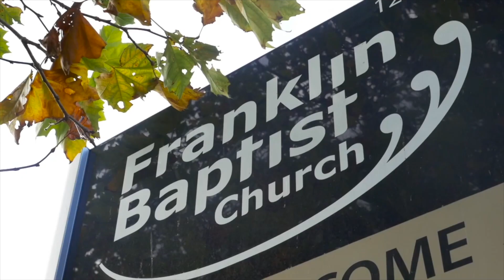Intimacy with God | Josh van de Worp | Sermon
Josh shares on the topic "Intimacy with God".

Last week we talked about change, and in the midst of change pressing into God. This week we dive into how we can have and intimate relationship with God.

Would you like someone from FBC to connect with you?

If you would like to donate to the Church, please use the bank account 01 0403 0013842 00